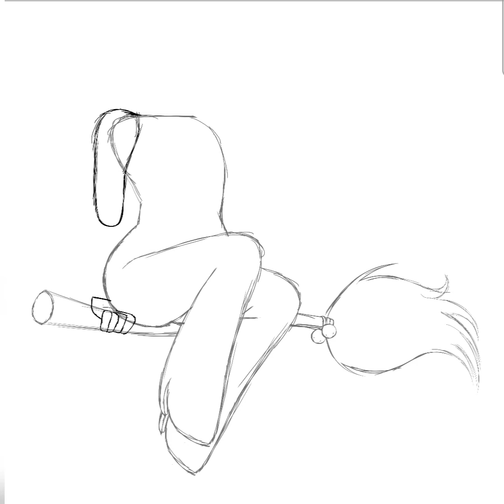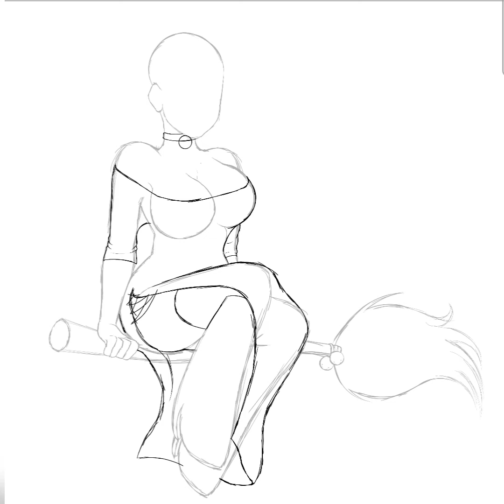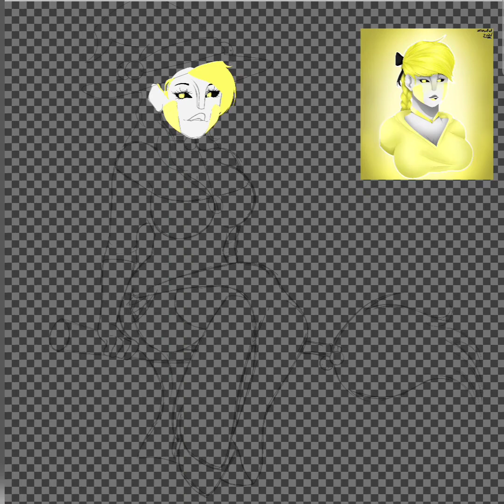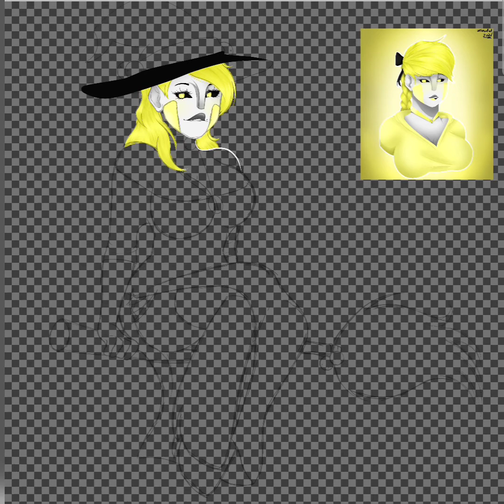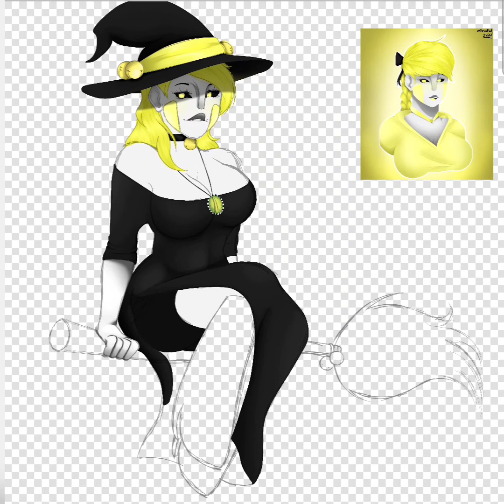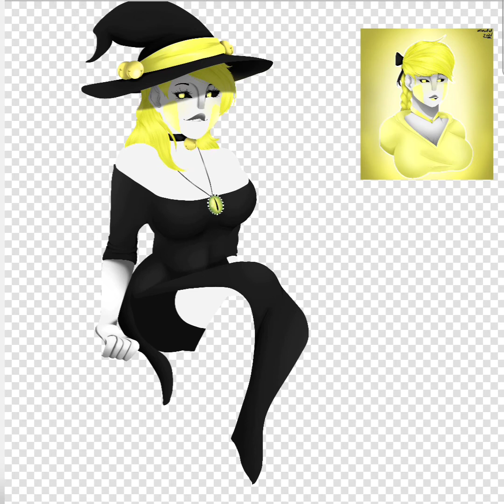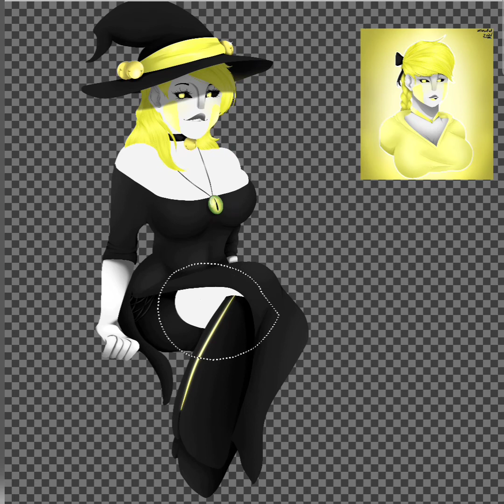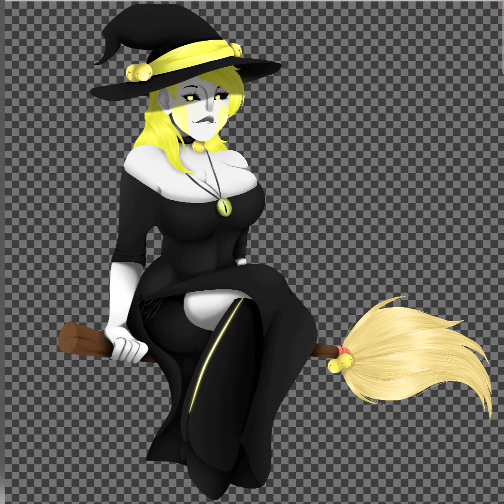Harmony || NSR Oc || witch Costume || Speedpaint!~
Songs used;

female Halloween Song

Nightcore Just like fire

Nightcore Vicecant Neveda

English Miku Halloween Song